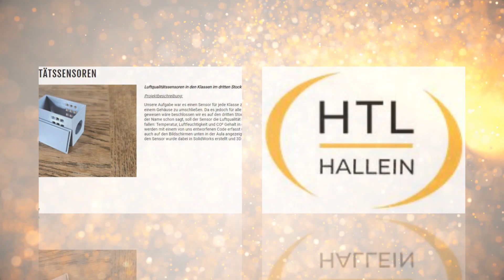Diplomarbeiten 2024 HTL Hallein WIRTSCHAFTS INGENIEURE BETRIEBS INFORMATIK